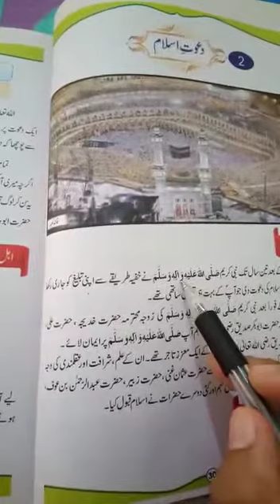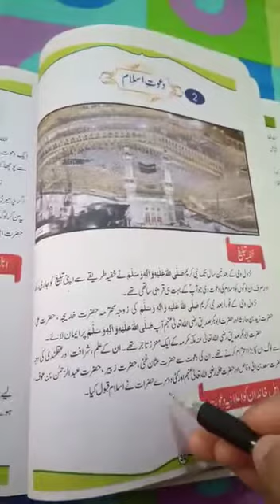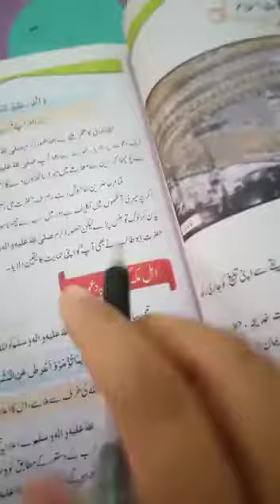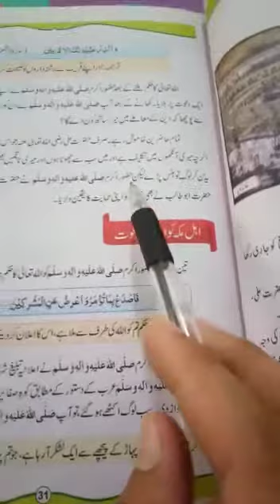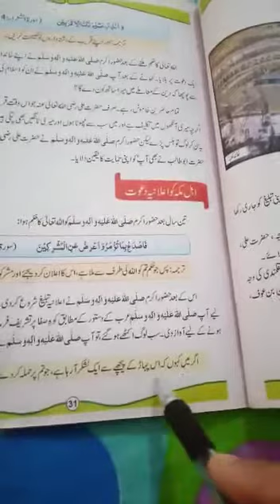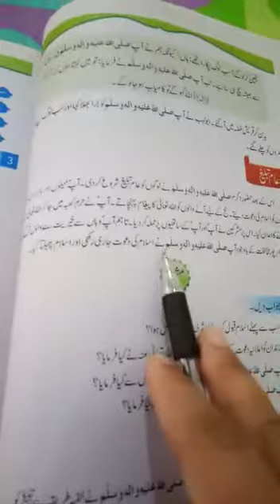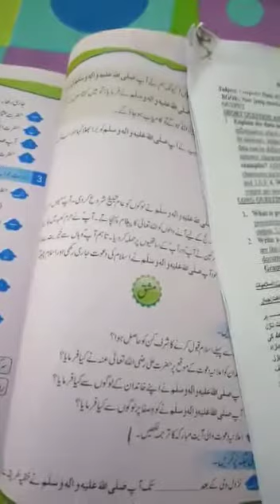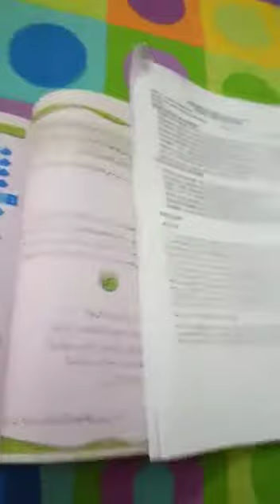Class 4 Islamiat Lecture 2